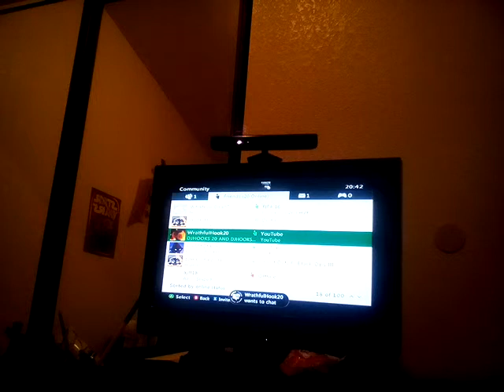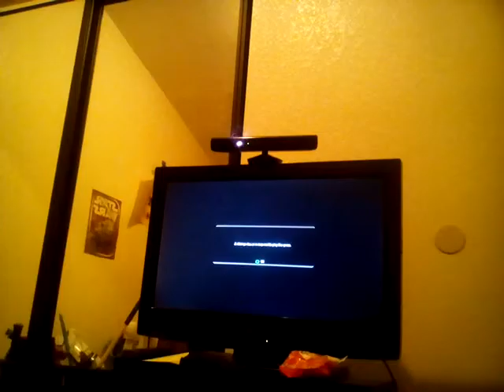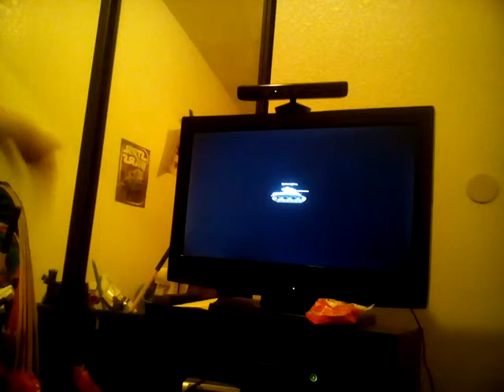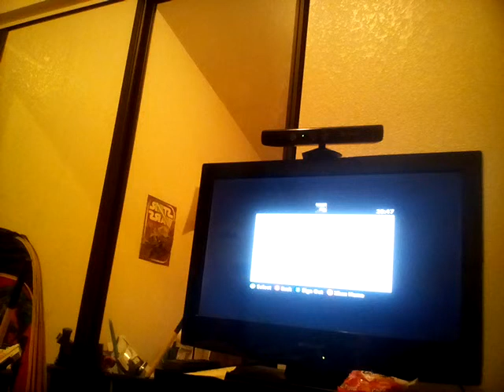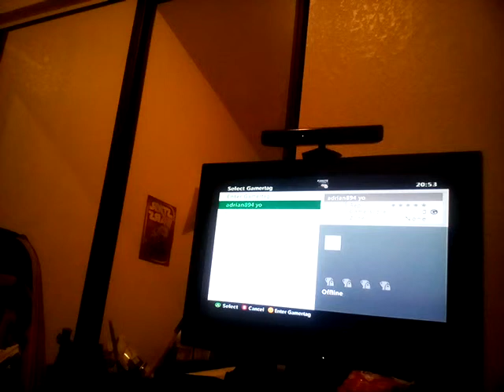World of tanks